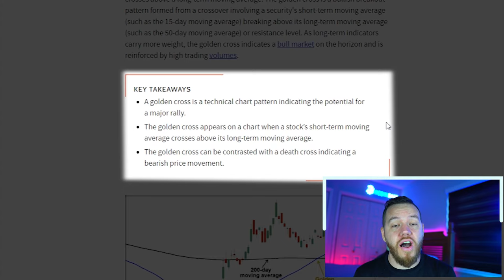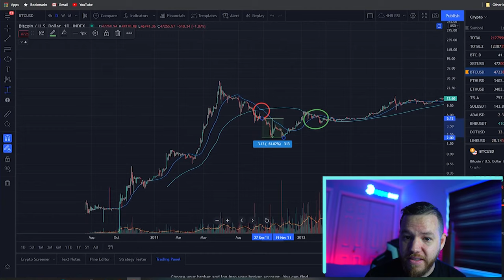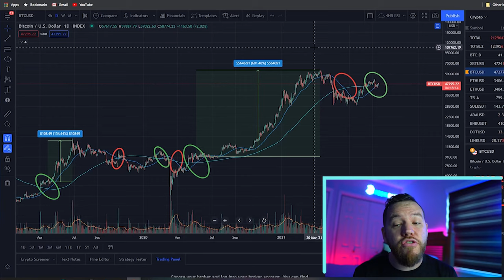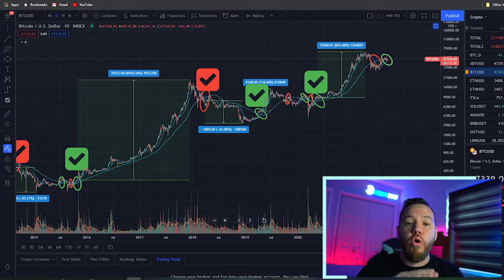History Of The Bitcoin Golden Cross! [Explained]